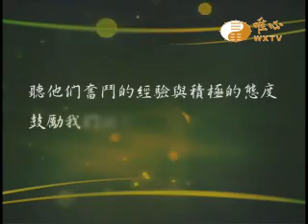法鼓山社會大學 曾濟群 校長(2)【用心看台灣849】｜ WXTV唯心電視台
WXTV用心看台灣
『用心看台灣』每週四~日20:30~21:00首播